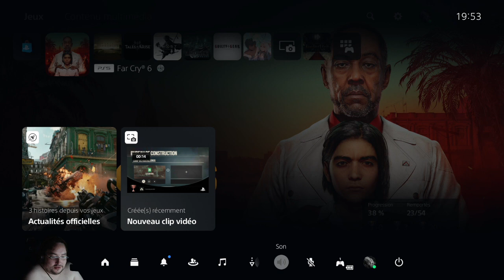[FR] Far Cry 6 - 17 - Kaz débarque, ca tourne mal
N'hésitez pas à venir me rejoindre sur les lives.
On discute. On rigole et vous pourrez vous moquer de moi.